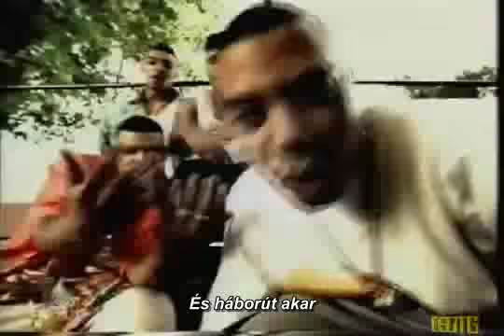Big Pun - Watcha Gonna Do (Magyar Felirattal)